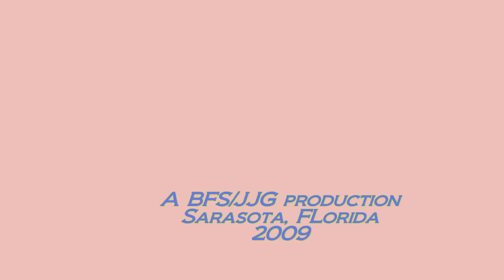Burgh Island,Devon,UK "Noel Coward weekend"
travel, scenes, video of 1930 foxtrot